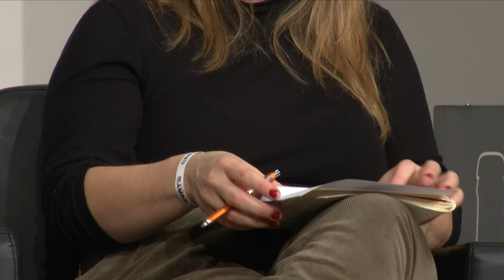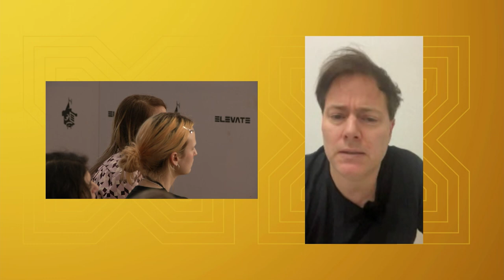What's Art Got To Do With It? | Elevate Festival 2024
Inhalt dieses Panels ist die Diskussion und Betrachtung unterschiedlicher Zugänge und Strategien von Künstler:innen und Kollektiven, die sich in ihrer Praxis als politisch verstehen.

Dabei sollen einerseits erfolgreiche Kampagnen besprochen und veranschaulicht, andererseits aber auch die Grenzen des Machbaren und Möglichen, was Kunst als politischen Impulsgeber betrifft, kritisch diskutiert werden.
Dies auch vor dem Hintergrund des immer stärker werdenden Bekenntnisdrucks hinsichtlich aktueller geopolitischer Konflikte, der gerade Kunstschaffende sehr stark betrifft und der auch mit der Frage der eigenen Positionierung einhergeht.

Im Gespräch miteinander: Milo Rau, Schweizer Regisseur, (Theater)autor, Essayist und künstlerischer Leiter der Wiener Festwochen mit aktuellem Buch, „Die Rückeroberung der Zukunft: Ein Essay“, Cesy Leonard, deutsche Aktionskünstlerin, Filmemacherin und Gründerin der Radikalen Töchter und Veronika Nad, anthropologist, activist and campaigner who is active at the Disruption Network Lab in Berlin.
Moderation: ​​Gersin Livia Paya, Filmemacherin und Journalistin, FM4.

Diese Veranstaltung ist Teil von "New Perspectives for Action". Ein Projekt von Re-Imagine Europe, einer Zusammenarbeit zwischen Paradiso und Sonic Acts (NL), Elevate Festival (AT), A4 (SK), INA GRM (FR), Borealis (NO), KONTEJNER (HR), RUPERT (LT), Semibreve (PT), Parco d'Arte Vivente (IT), Disruption Network Lab (DE), BEK (NO), Kontrapunkt (MK) und Radio Web MACBA (ES). Kofinanziert von der Europäischen Union.